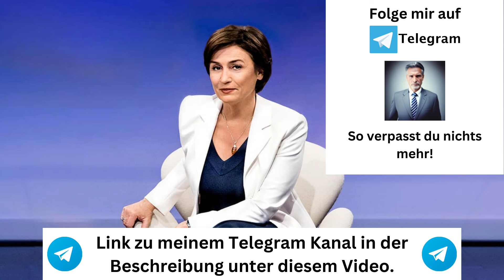Talkshow Katastrophe: Maischberger verliert komplett die Kontrolle!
Im Fokus der öffentlichen Diskussion steht die kürzlich ausgestrahlte Talkshow von Frau Meischberger, die von vielen als die desaströseste Sendung des Jahres bezeichnet wird. In dieser Ausgabe wurde eine Vielzahl kontroverser Themen angesprochen, darunter das Fat Shaming gegenüber dem verstorbenen Bundeskanzler Helmut Kohl und die Bezeichnung der AfD als "Nazipartei" durch Frau Meischberger. Diese und andere Punkte haben für Aufsehen gesorgt und werfen Fragen bezüglich der Neutralität und der Qualität der Debattenkultur in den Medien auf.